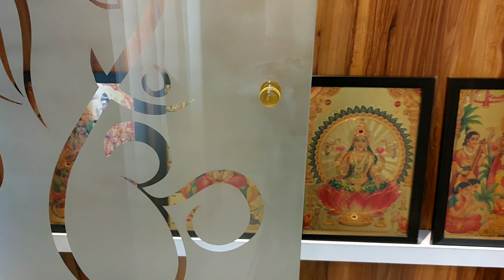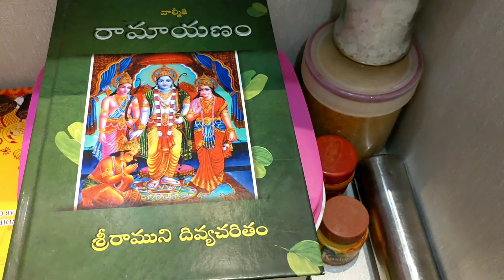పూజ మందిరం 🛕 I Pooja Mandiram 🙏 I Partition cum Pooja Mandir Design I 300 Video from KF Channel ❤️